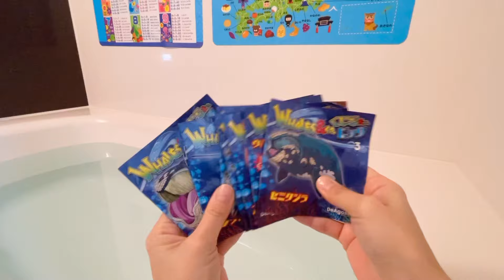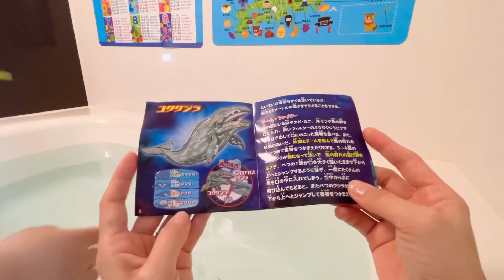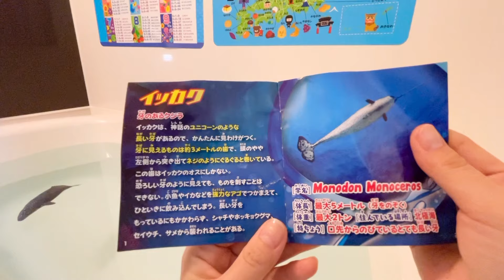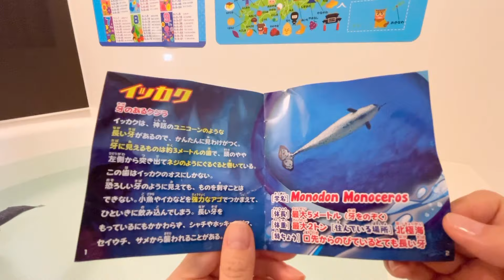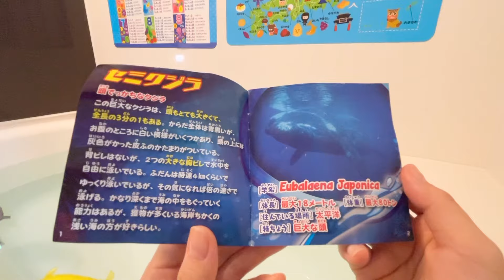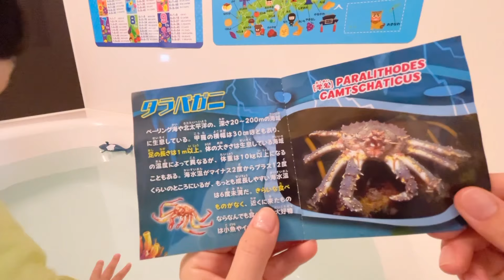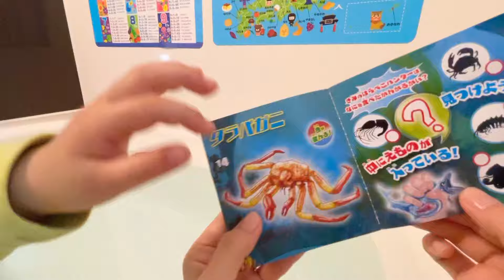【クジラ＆coビッグ】シーモンスターまずは５種類！楽しくゆるーく紹介するよ♪くじら？カニ？我が家の海の仲間子供と水遊び#シーモンスター#クジラアンドコービッグ#海の仲間#深海生物#くじら#魚#おもちゃ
ディアゴスティーニさんが出されている人気商品、クジラアンドコーやシーモンスターシリーズの仲間たちを紹介♪
我が家の仲間たちを楽しくゆるーく紹介させてください(*^^*)